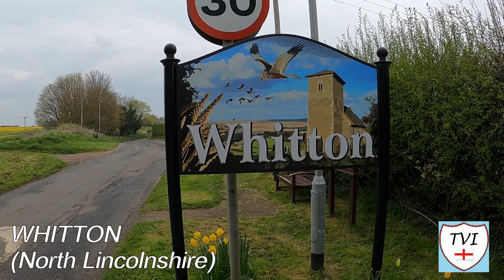THE PARISH NOTICEBOARD, MAY 15TH: East "Riiding" - Messingham - North Yorkshire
An interesting noticeboard for you this week, where we discuss the East Riding, Messingham in North Lincolnshire and North Yorkshire and its impending council reorganisation.

I should give a formal welcome to all the people from Lancashire as well that have joined me on this mission of mine this week too! Hello everyone - I hope you've all enjoyed the BURNLEY series so far. It will come to its conclusion today and tomorrow!

See you all later in IGHTENHILL, and the tale of how the car broke down!
Andy
AKA The Village Idiot